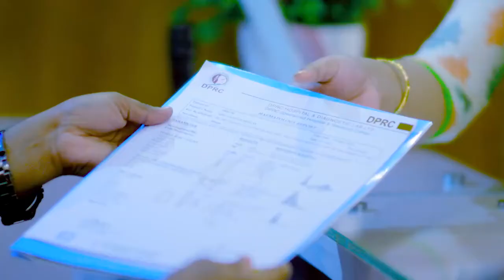পা ও গিড়ায় গিড়ায় ব্যথা | Leg, Angle & Knee Pain Treatment By Dr Md Safiullah Prodhan